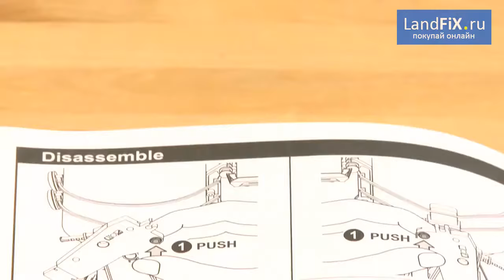Конструктор на солнечной батарее 6 в 1 Solar Robot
Закажите конструктор на солнечной батарее 6 в 1 Solar Robot по выгодной цене: